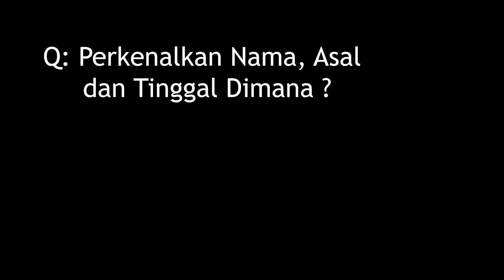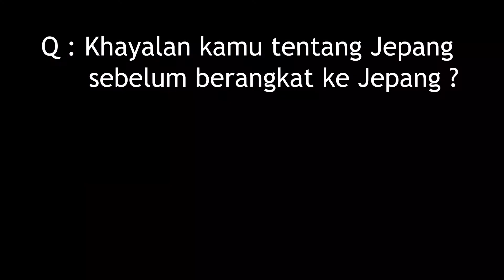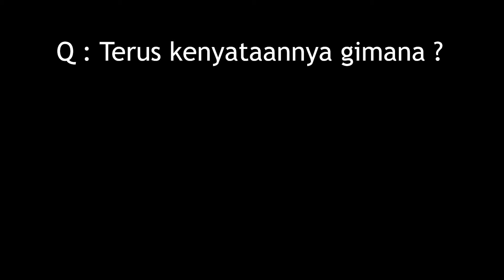KATA MEREKA : "Khayalan Dan Kenyataan"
Hallo balik lagi ama blek here.

Jadi ini adalah konten baru di channel ini yaitu "Kata Mereka", dimana saya bertanya kepada orang lain tentang apapun itu tentang jepang dan mereka menjawabnya dengan jujur.